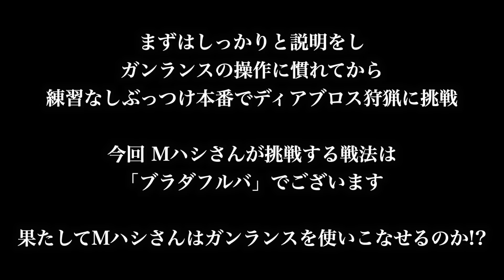【MHRiseコラボ実況】ランス実況者の Mハシさん にガンランスを使わせてみた【れおじん】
どうも、れおじんです！

今回はお久しぶりのコラボ動画となります！
ランス実況者の「Mハシ」さんと一緒にやっていきます！

ランスとガンランス
名前は似ているが全くの別武器。
見た目こそ似ているが操作方法はかなり異なる。
だからこそやってみたかったこの企画。

果たしてMハシさんは
ガンランスを使いこなすことができるのか！！